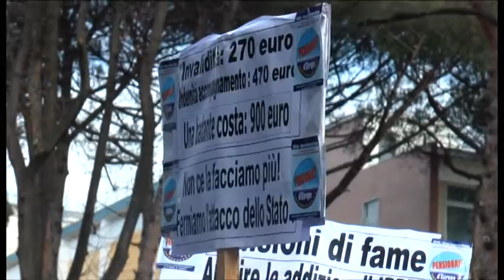Napoli - La protesta dei pensionati davanti alla sede Rai (30.01.14)